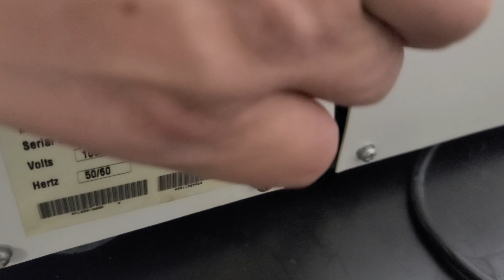New Brunswick Scientific classic series